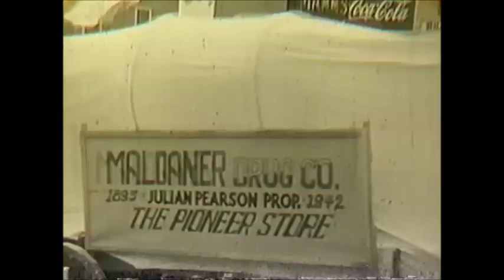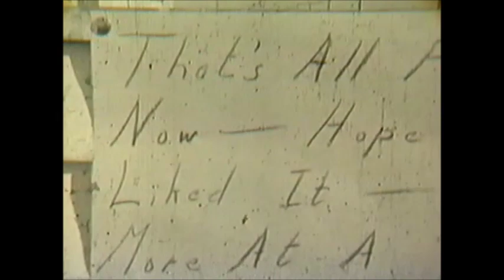Peever Parade 1951 50th Anniversary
Old video of Sisseton and Peever South Dakota